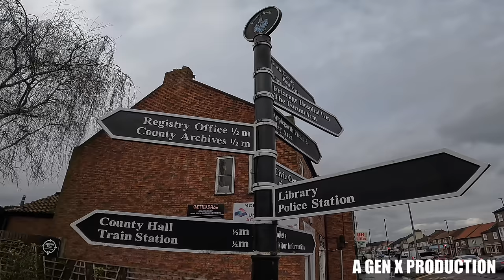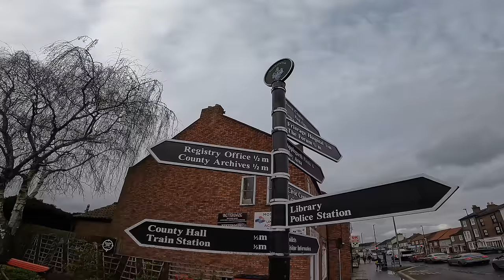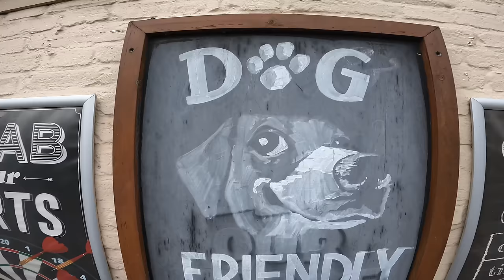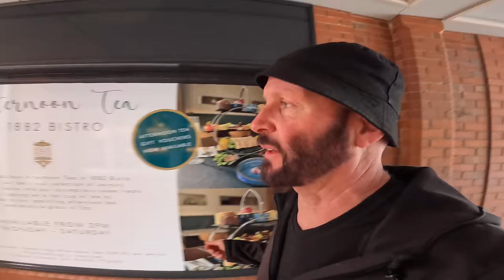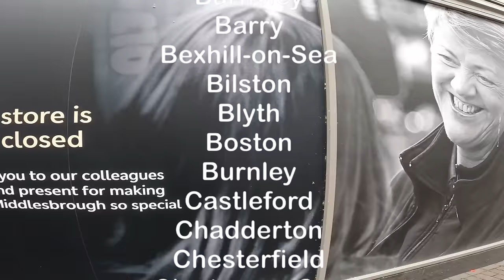BOARDED UP BRITAIN! “Not on my high street!”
In the concluding segment of our 'Boarded Up Britain' series, we venture into Northallerton, the hometown of Rishi Sunak, to delve into the concerning state of our high streets. Northallerton is an affluent middle class market town and as such is immune to the challenges plaguing many working-class communities across the country. We scrutinize why the Prime Minister's response to this crisis may be falling short and whether the stark differences in economic resilience between Northallerton and other struggling areas shed light on the effectiveness of funding allocation, raising questions about priorities in comparison to Foreign Aid.

Music link :   • [ No Copyright ] SABRINA | DARK MUSIC...